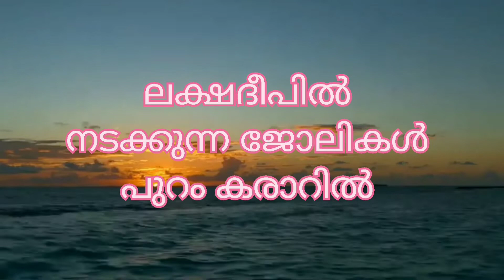ബിനോദ് ചൗധരി ലക്ഷദ്വീപിൽ? പ്രഫുലും ചൗധരിയും തമ്മിൽ ധാരണ?